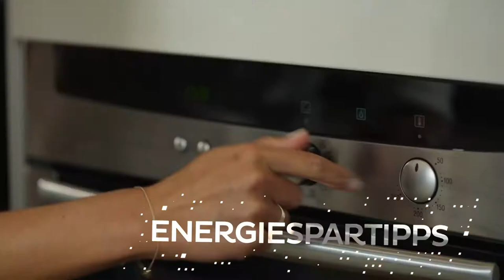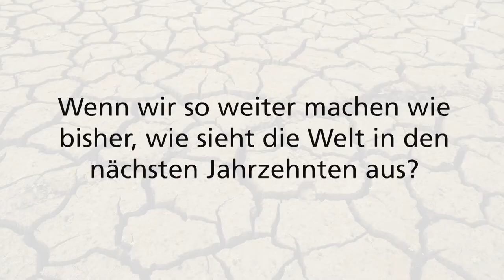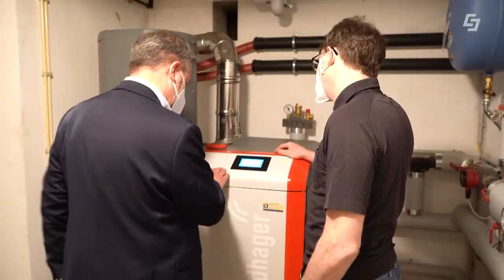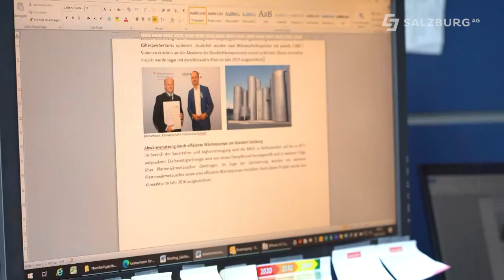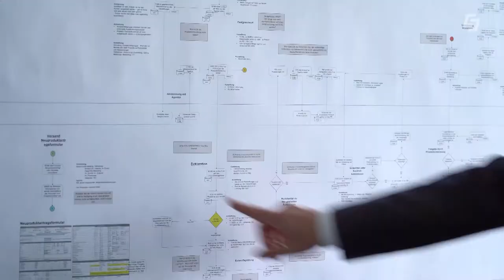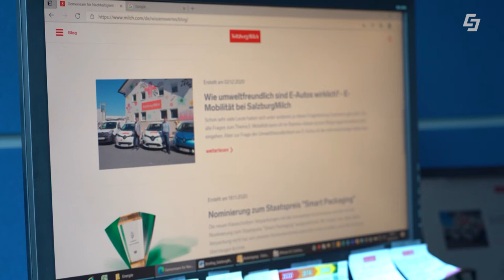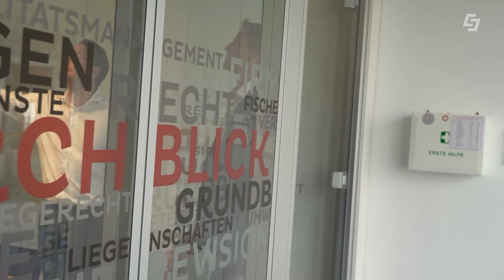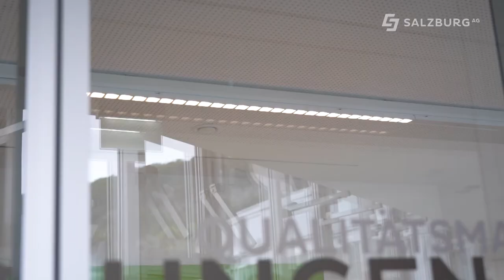Worldchanger, das Nachhaltigkeitsmagazin der Salzburg AG